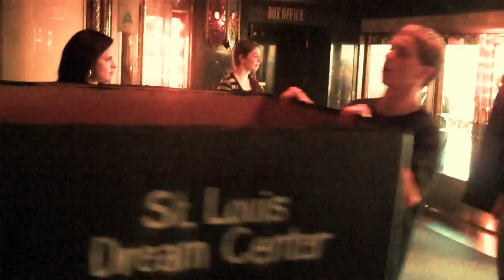Hillsong UNITED Spring Tour Blog // 3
Joel Houston gives us an update on the Hillsong UNITED USA Tour.